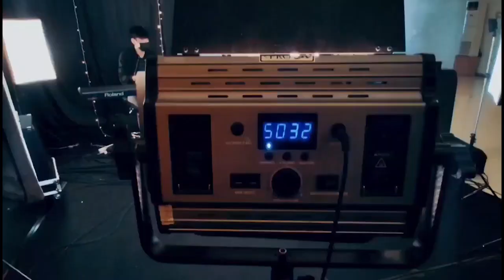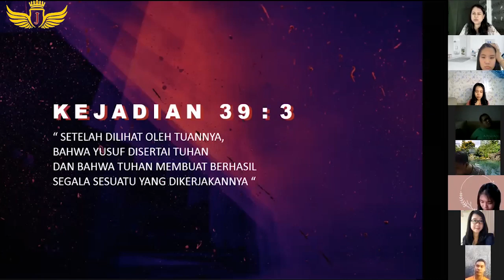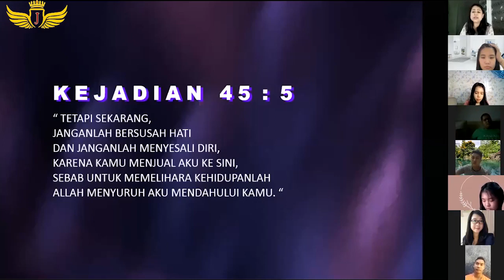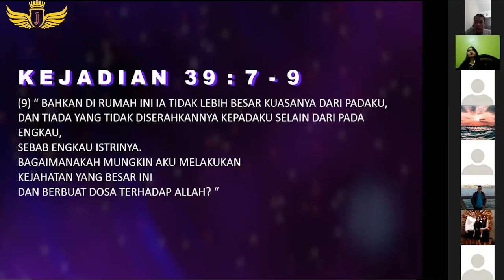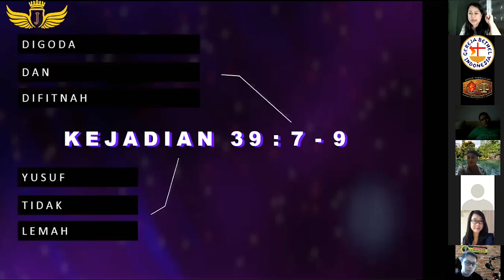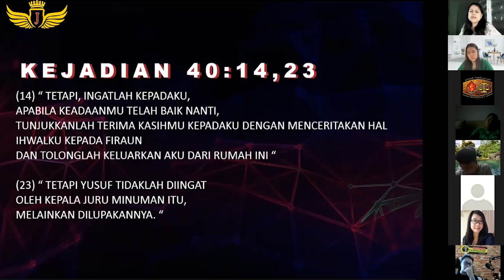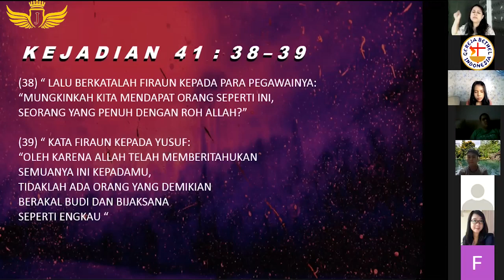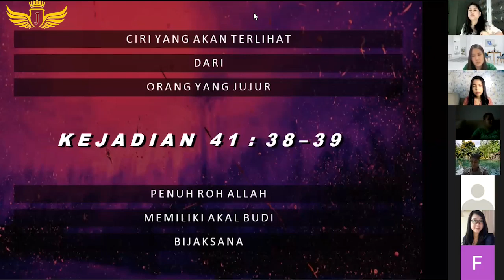Integritas itu Kejujuran - Ps. Fera Daniel - Ibadah Online ZOOM The Last Joel, Minggu 11 Juli 2021.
No telp Sekretariat Gereja : (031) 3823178, 3823996
Call Center (Whatsapp Only) : 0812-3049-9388
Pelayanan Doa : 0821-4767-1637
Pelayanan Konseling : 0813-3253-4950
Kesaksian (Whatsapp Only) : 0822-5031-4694